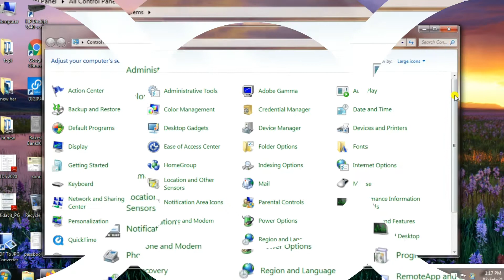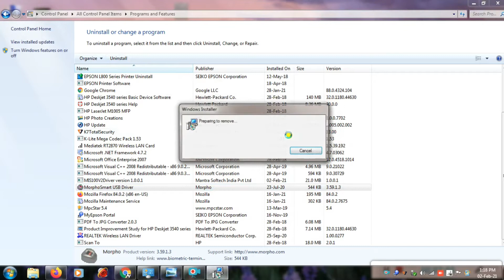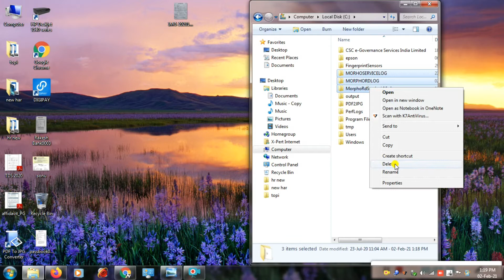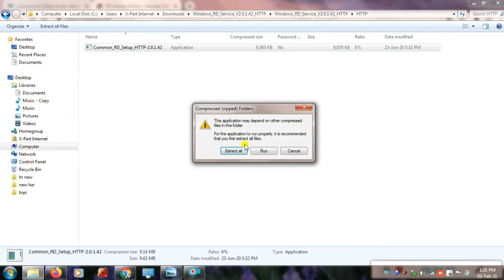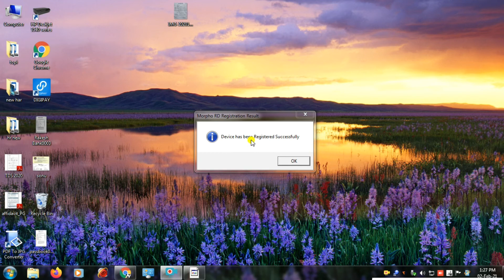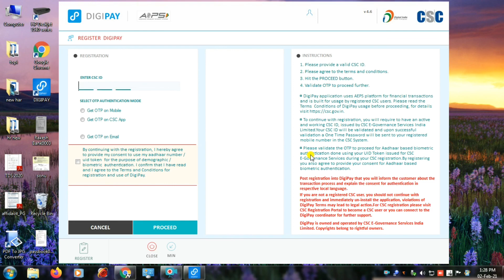Digipay Unable to biometric morpho Device problem solutions Live Proof Full HD 1080p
Fingerprint Device 👇👇👇🙏🙏

(1)Morpho Device

(2)Mantra Device

(3)Starteck Device

(4)Mantra Irish scanner

कौन सी फिंगर प्रिंट डिवाइस का क्या रेट है जानने के लिए ऊपर लिंक पर क्लिक करें?👆☝️

(7)BANKIT Retailer or Distributor
(8)JIO ,
(9)BSNL,
(10)IDEA,
(11)VODA FONE
(12) Paytm Kyc
यूट्यूब YouTube संबंधित सारी चीजें इस पर मिलेगी।